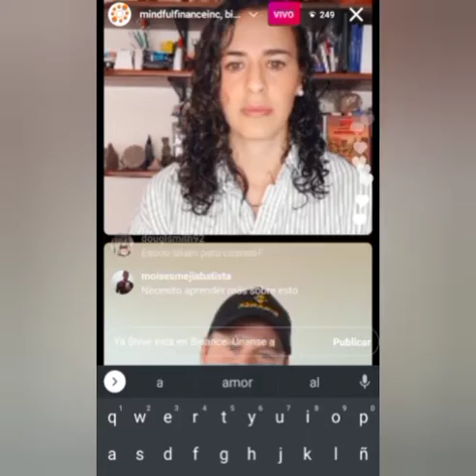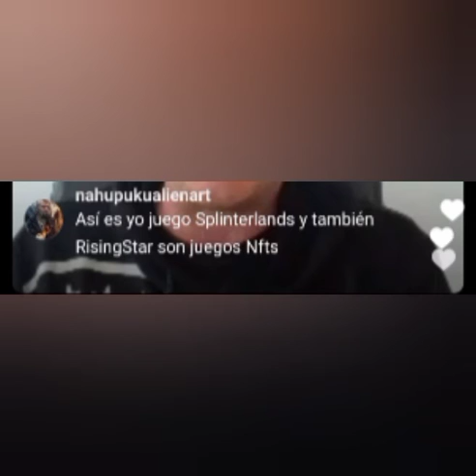Promocionando Hive.blog en diferentes redes, en este caso en un Ig Live con Binance en Español y M.F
Hive Promotion on an Instagram Live with Binance in Spanish and Mindful Finance Inc by @nahupuku

Promocionando Hive.blog en diferentes redes, en este caso en un Ig Live con Binance en Español y Mindful Finance Inc

Redes

https//hive.blog